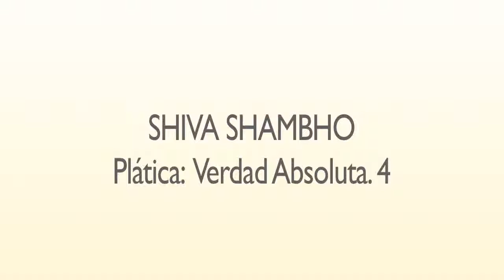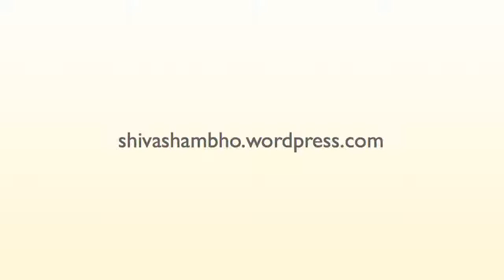Shiva Shambho Audio: Absolute Truth 4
The presence of Shiva Shambho in the world. He who is Pure Consciousness and the destroyer of ignorance and suffering. Lack of knowledge of our divine essence is ignorance, and suffering is its natural result.

English subtitles can be selected form the subtitle menu in the lower right corner of the video screen.